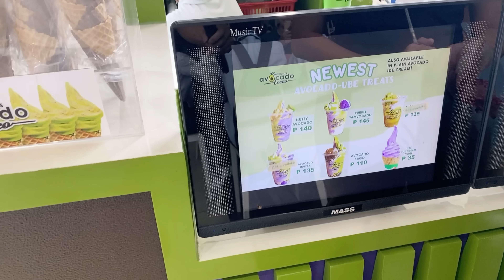[🇵🇭🇰🇷]A short date with Lynn and short school story ![bbq,Ube Ice Cream]